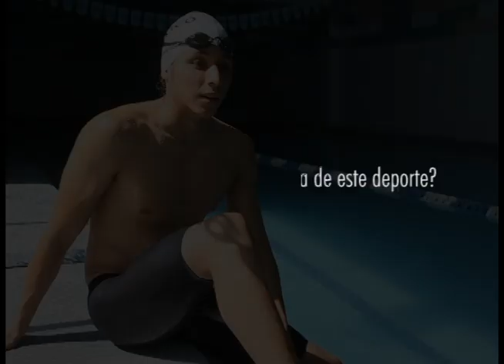CARA A CARA MIGUEL DE LARA OJEDA NOVIEMBRE 2013 TORREÓN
El deportista Miguel de Lara Ojeda, nos comparte en un Cara a Cara su pasión por la natación.